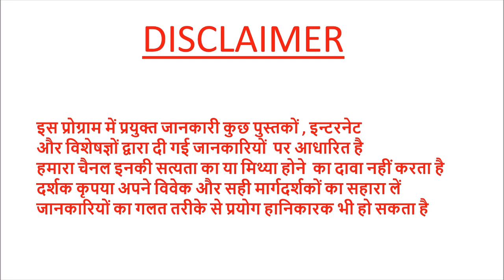कौड़ी के चमत्कारी लाभ-- धनवर्षाkaudi